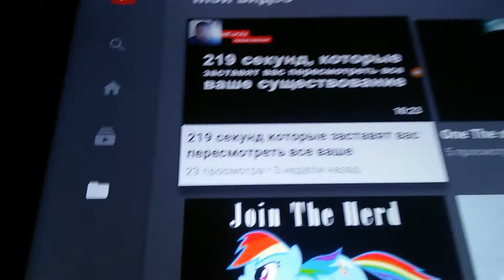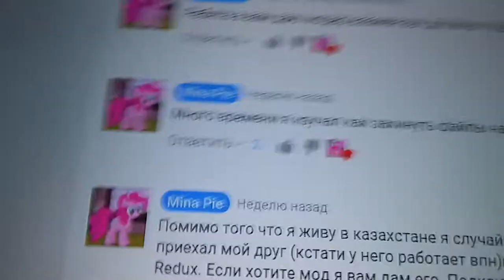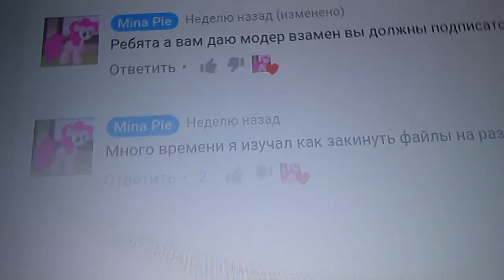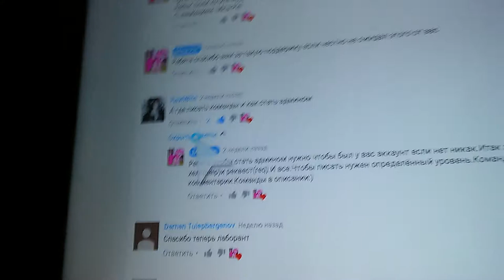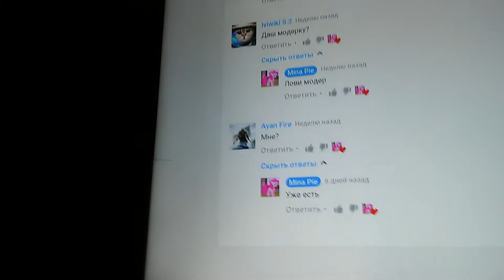Почему же я решил снимать видео сегодня?